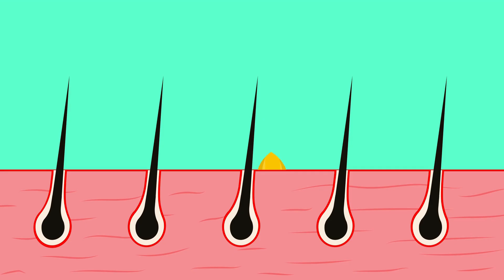बालों की ग्रोथ और शाइन के लिए चिया सीड्स का उपयोग How to Use Cheeya Seeds for Hair Growth & Shine